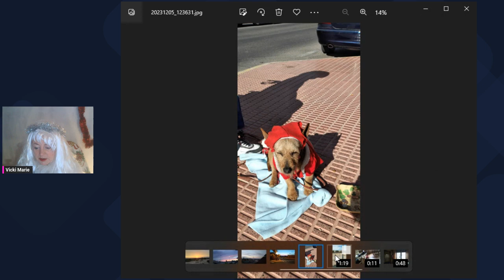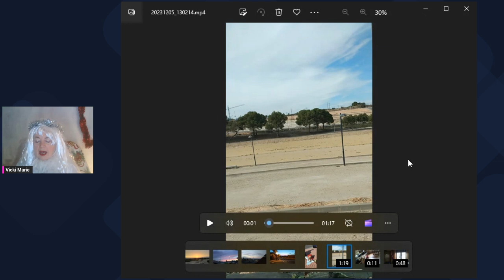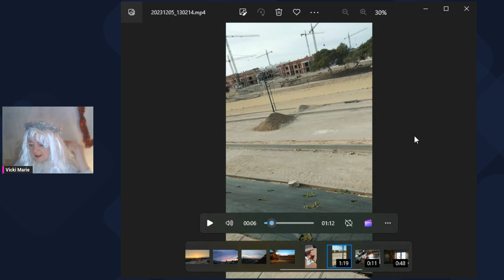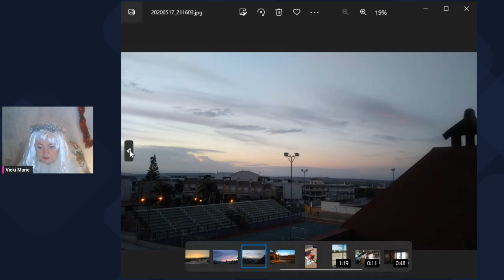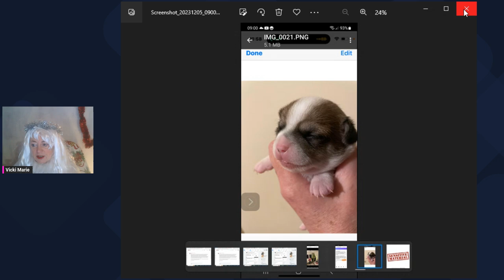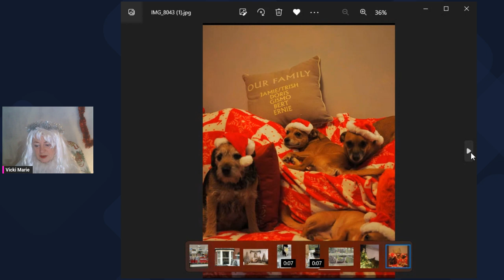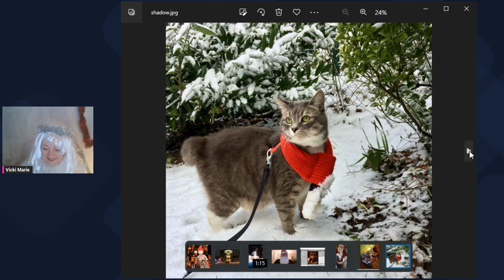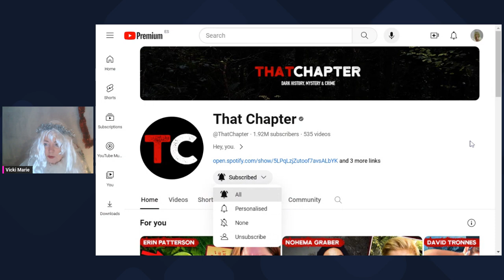Christmas Advent Calendar- Vicki Marie- You don't know what you are going to get!! 6th December 2023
A POSITIVE video for every day leading up to Christmas.

I hope to put at least one smile on your face every day

Be kind, remember that not everyone is looking forward to Christmas...

Christmas can mean-

-Financial hardship
-Family stress
-Crushing loneliness
-Facing the first year without a loved one

Join me every day in a positive moment to distract from any problems you might have

VM